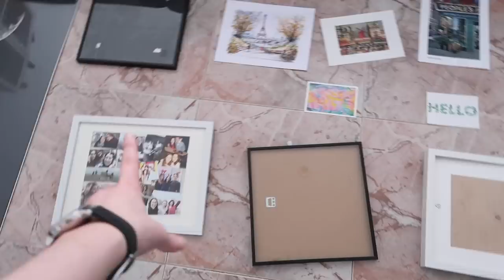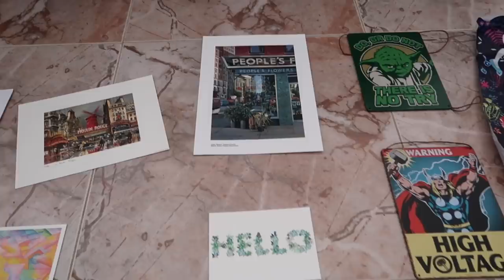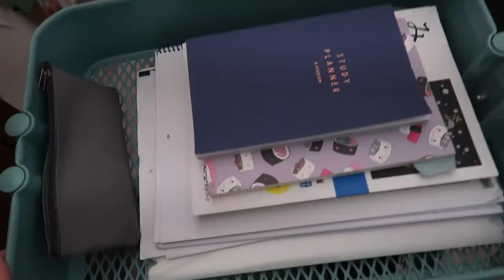Días de organización y limpieza en casa + mini TOURS · Armario, baño, despacho...| Christine Hug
Links y más info aquí a bajo ⬇️
Si algo estamos haciendo casi todos es aprovechar para limpiar y despejar nuestras casas. Al menos a mi me ha dado por ahí hahaha hoy despejo el armario, reorganizo el baño, despejo el escritorio y en fin, pasáis unos días de limpieza y reorganización conmigo :)

·Editado con Final Cut Pro X
·Grabado con: